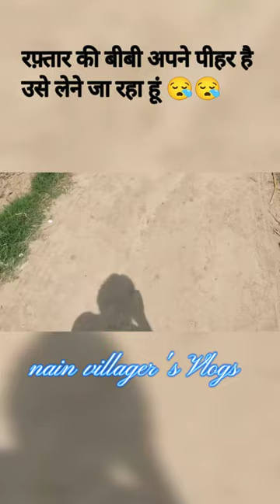रफ़्तार की बीबी speed breaker बहुत गुस्से में है😤😤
village life vlogs s recipe

village life vlog pakistani hot

village life vlog manisha

village life vlog tamil

village life vlog breastfeeding

village life vlog gujarat

village life vlog in india

village life vlog azerbaijan

village life vlog bengali

village life vlogger

village life vlog malayalam